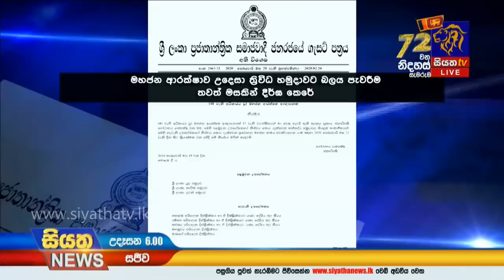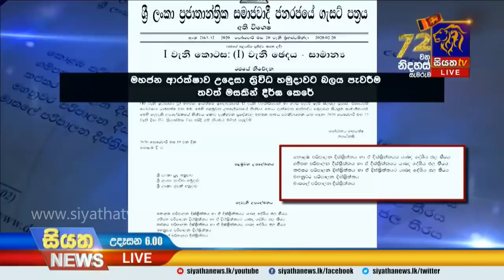Siyatha News | 06.00 AM | 23 – 02 – 2020